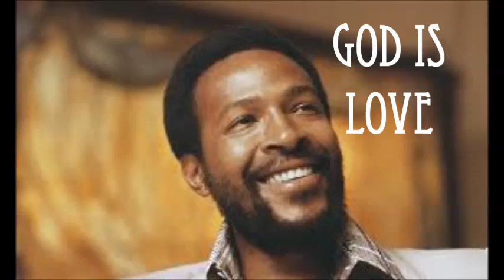God Is Love + What's Going On + Inner City Blues Marvin Gaye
Inner City Blues